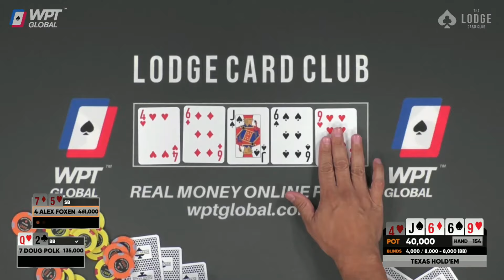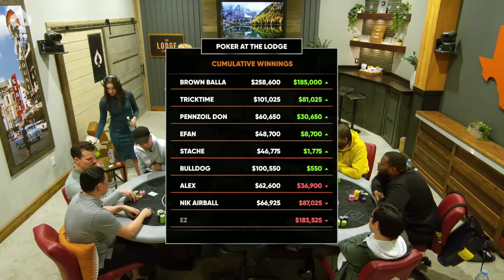5 Genuinely Shocking Poker Hands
5 insane poker hands featuring players like @DougPolkPoker and Alex Foxen.

The Lodge Championship Series (LCS) is back for 2025! Check out a sneak peek of the new schedule with $2.5 million guaranteed